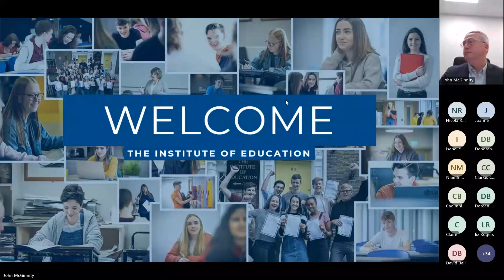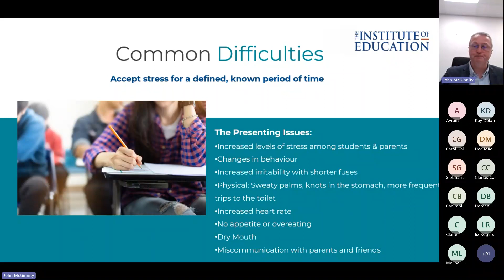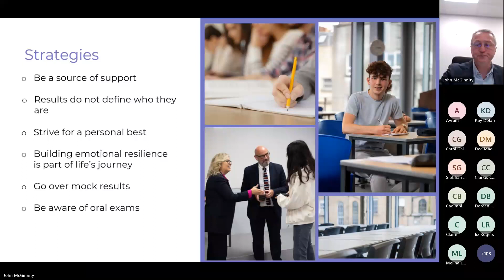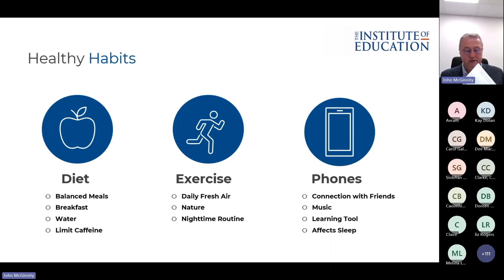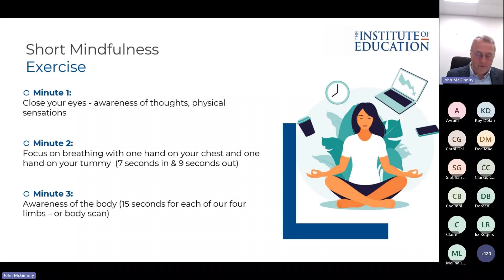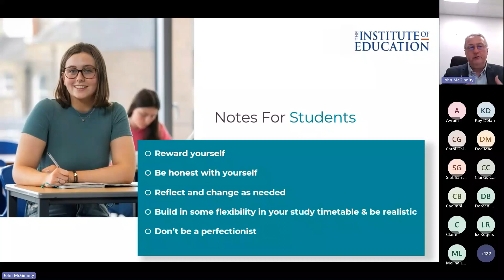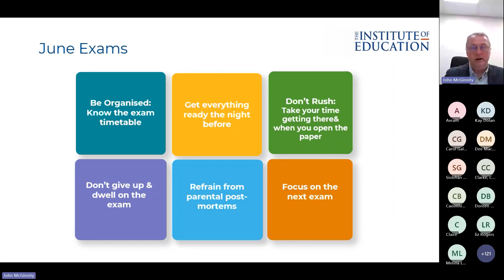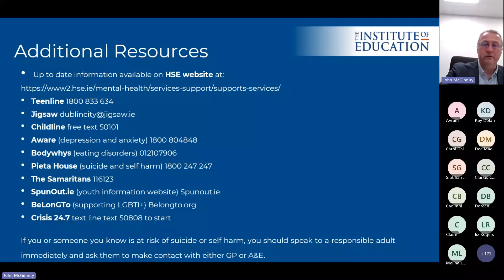Parent & Guardian Guidance Webinar with Dr John McGinnity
Join our Institute of Education Guidance Counsellor, Dr John McGinnity, for an insightful Parent & Guardian webinar.

This webinar is designed for Parents & Guardians who are eager to gain the tools and knowledge to better support their students through the challenging upcoming exam season.